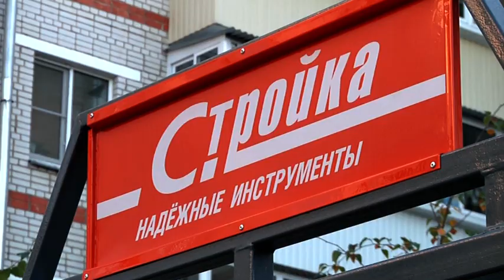Новые качели установили на ул. Постышева в рамках проекта РИА Биробиджан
Новые качели для детворы. Еще одним придомовым сооружением пополнился биробиджанский двор по адресу Постышева, 6. Его установили в рамках акции медиахолдинга РИА Биробиджан «Качели в каждый двор». Местные ребята сразу испытали их на прочность, оставшись довольными аттракционом.